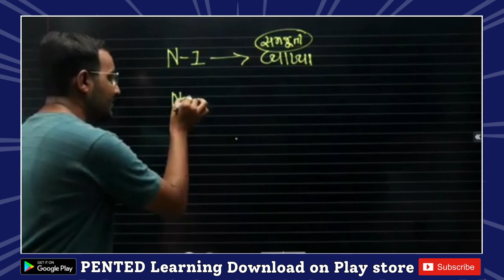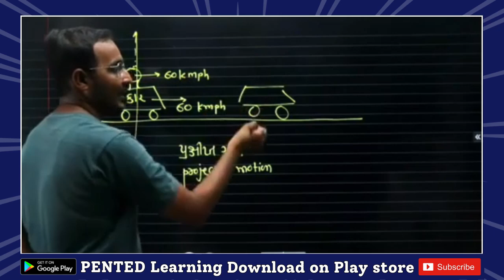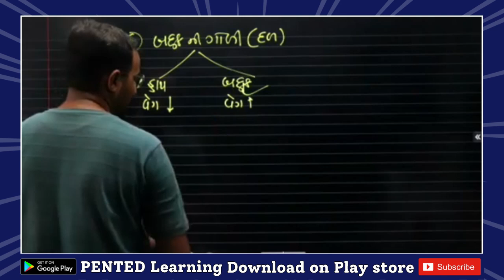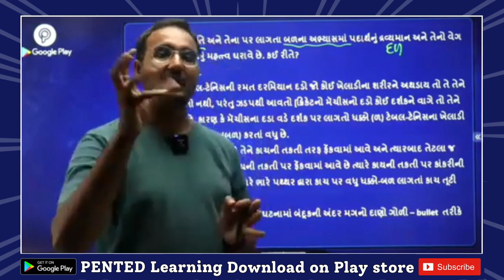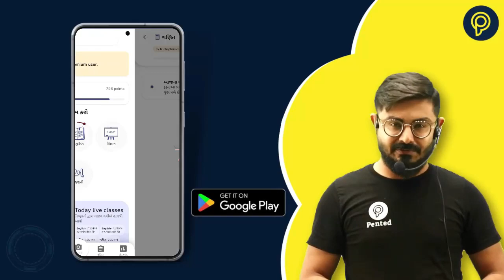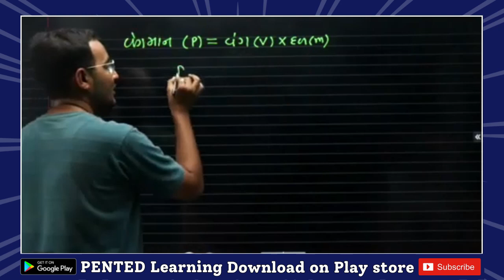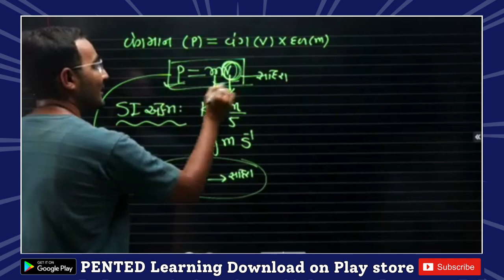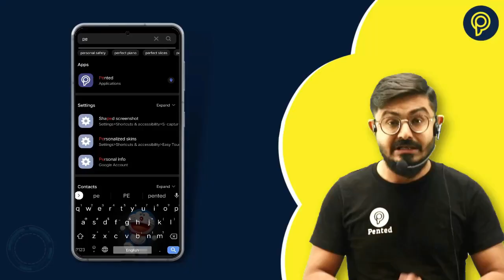Std 9 Science Ch 7 | STD 9 Science imp | Vidyapath Batch Lecture | Dhoran 9 Vigyan Demo Lecture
Join Now Our Course.

board exam 2025
board exam
12th board exam 2025
board exam 2025 timetable
std 10 board exam 2025 imp questions
std 10 board exam 2024 gujarati paper solution
std 10 board exam time table 2025
gujarat hsc board exam 2025
meghani sir hsc board exam 2
meghani sir 2025
gujrati board exam 2025 date
10 class board exam 2025
hsc board 2025